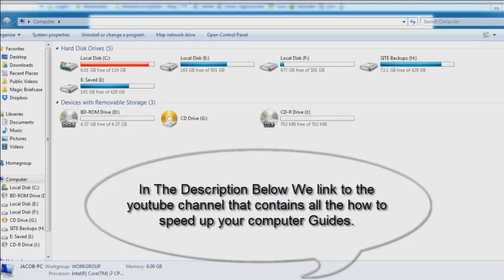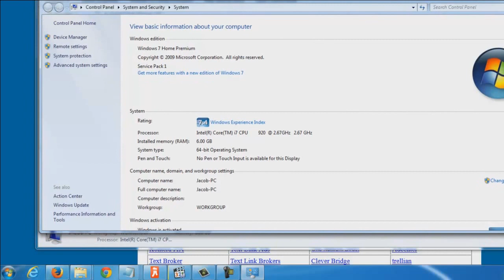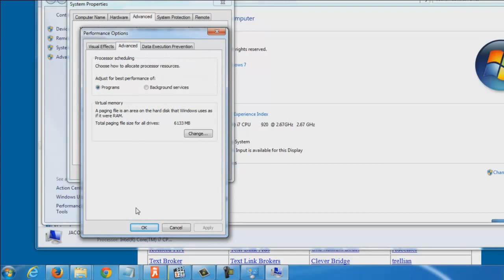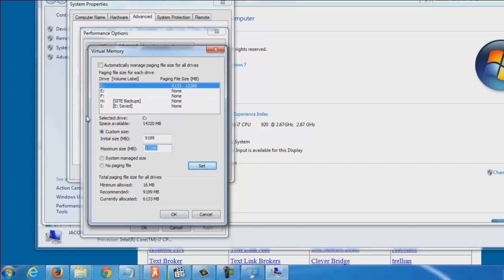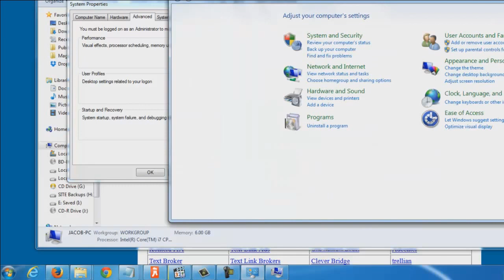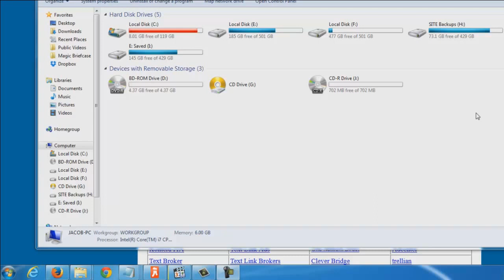Repair a Slow Computer - Virtual Memory Boost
In this video we take a look at increasing Virtual memory to give your computer a nice little boost in performance.

This tip won't work for everyone to boost speeds as it may not be an issue you are having.  However many people will notice an increase in PC or laptop performance if their computer is already slow.

This is my favorite tip to tell people when they are having issues with streaming on Netflix and the screen kind of slows down but the audio still plays.

Virtual Memory can be thought of as secondary memory along side RAM.  When it is needed for storage it's setup and ready to go but when it's not it is not used.

Partial Transcript:

Hi, this is Jacob with pctechguide.com. In this video series, we're covering how to speed up your slow computer and this is the actual first hands-on video. The other video just explains several reasons of why your computer could be slow. And in this video, we're going to help by addressing one particular issue and that is called "virtual memory".

Now the amount of memory you have installed in your computer is going to be called RAM and that's "Random Access Memory" and it's that memory that actually holds your programs as they're currently open. And depending upon how much memory you have there, that can severely slow your computer down.

So we'll go ahead and take a look. So I'm going to hit the "Windows Start" button and we do have our video link and the channel. . .I'm sorry, our channel link, in the description below. And what that's going to do is, it's going to link to the actual YouTube channel for our Slow Computer Series and you can go through all these videos. And if you go through five or six of the videos, then definitely, you're going to end up with a faster computer. You know, it's just this one issue might not be your issue.

So I'm going to go ahead and right-click on "Computer". I'm going to go to "Properties". In here, we're going to see that I have a Windows 7 computer here with an i7 processor, Intel, and 6 GB of RAM. If you need more memory, this part would cost you money, if you were actually to go out and purchase more memory for your system.

If you're unsure, you can go ahead and look at the model number on your computer and go to the manufacturer's website. Or you can type in any search engine "memory configurator" and punch in your model number. It'll tell you how many slots your computer has for memory and how much memory it's capable of holding, as well as recommending memory for you.

And you might be surprised at the low cost that, you know, I had 12 GB in here, but one of the sticks actually died on me, and I have a. . .mine's in a channel segment. So basically, I had to remove three memory sticks, because they were not longer working. But still, even at 6 GB, my computer's still going really, really good. So you know, it has to do with the processor, it has to do with memory, it has to do with accessing the hard drive, but in this particular thing, we're going to look at another instance, besides just RAM, that's the biggest tip I can give you. Because RAM's super cheap out there nowadays and that is your virtual memory.

So I'm going to go under the "Advanced Systems Settings" right here and then we're going to make sure we're under the "Advanced" tab, then go over to "Settings". And what we're going to do is, we're going to look at the virtual memory. I'm over here, I'm going to go to the "Advanced" tab one more time and under the "Advanced" tab, right here it says, "Top page file size for all drives: 6133 MB".

And if we look here, you're going to see that I already did a custom size. So by default, yours is probably looking something like this. It's going to be automatic. The "Currently allocated" will be whatever it is there, right? So it'll be there and then, it'll give the recommended amount. If you uncheck this, you can go ahead and put in the recommended amount as the minimum. So I'll do 9199 as my initial size and then the maximum size, right here, you're going to see the space available on your drive that you can actually put in. You can put in, pretty much, really that whole space. Now I wouldn't do it all. I'd do maybe half. This is a smaller drive that I have on this UDrive. So just depending upon how much space I want to use for that. And by increasing the size, what it's going to do is, is you're going to be able to open up more programs and have more things in active memory.